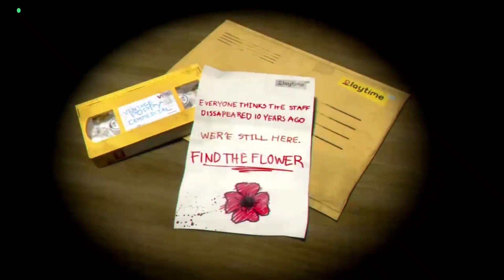چگونه از کارخانه ترسناک فرار کنیم؟😬😨 _ بازی poppy playtime 1 _راهنمای کامل بازی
‌ داستان بازی poppy playtime یک داستان ترسناک و معمایی است که در آن شما نقش یک کارمند سابق شرکت اسباب بازی سازی Playtime Co را بازی می کنید. شما بعد از 10 سال به کارخانه متروکه این شرکت باز می گردید تا راز ناپدید شدن ناگهانی تمام کارکنان آن را حل کنید. در این راه شما با اسباب بازی های زنده و خشمگین مواجه می شوید که قصد کشتن شما را دارند.

 در popie playtime chapter1 بازی شما از یک ابزار عجیب و غریب به نام GrabPack استفاده می کنید که به شما امکان می دهد برق را هدایت کنید یا هر چیزی را از راه دور بگیرید. شما باید از امکانات مرموز کارخانه کاوش کنید
و از دست Huggy Wuggy، اسباب بازی بزرگ و ترسناک، دوری کنید. در طول بازی شما باید معماها و پازل های مختلف را حل کنید و از دست اسباب بازی های خشمگین و خون آشام که زنده شده اند، فرار کنید.